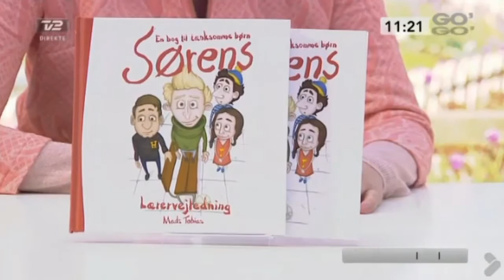Sørens -- Søren Kierkegaard til børn og undervisning i folkeskolen.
Go' Morgen Danmark den 5. maj. 2013. Ved 2:38 skal Mads Tobias mod sin vilje give en "Kierkegaard for dummies". Spørgsmålet er, om det lykkes? To elever fortæller om, hvordan de synes, at bogen Sørens passer på deres skolegård.

I anledning af Søren Kierkegaards 200 års fødselsdag er historiestuderende Mads Tobias Bundsgaard og eleverne Silas og Jana i Tivoli studiet. Værten Ibi Støving spørger til børnebogen Sørens, der lige er udkommet.

Om "Sørens" og "Lærervejledning til Sørens".

TV2 ejer rettighederne til dette klip.